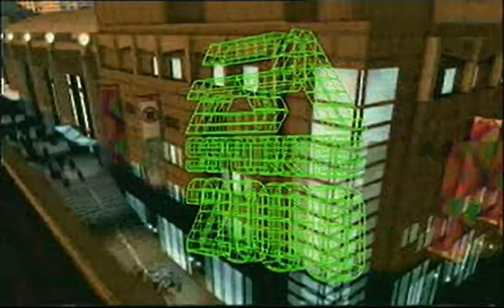F1 2000 - all videos for the Playstation 1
00:00 - INTRO.STR
00:37 - MORON.STR